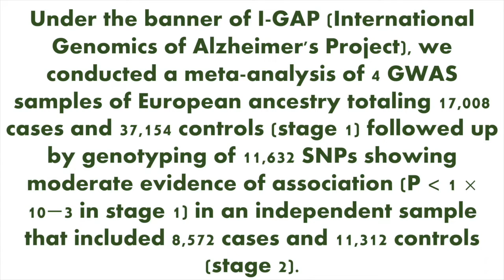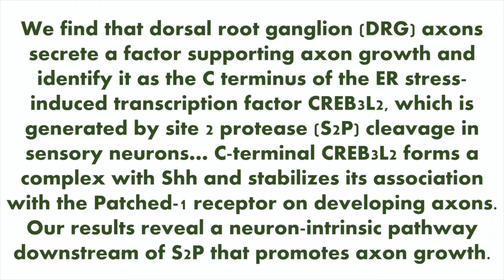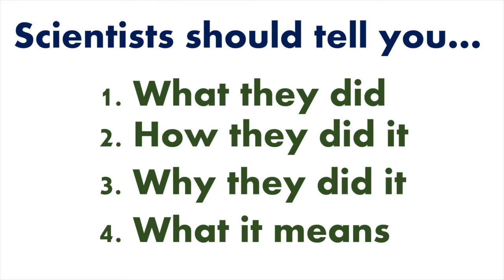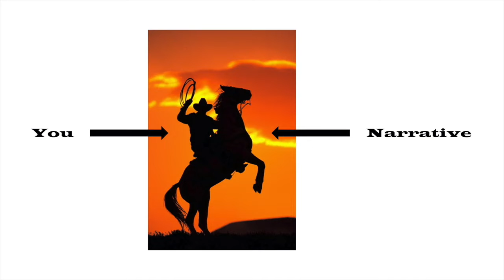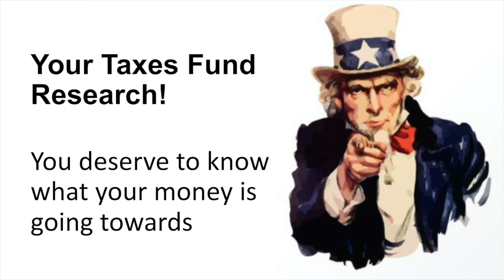Translate Science. Control The Narrative. | Ethan McCurdy | TEDxEdisonHighSchool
Dr. Ethan McCurdy is a program director at the NYU Langone Health Neuroscience Institute. Through an analysis of current problems in scientific communication, he emphasizes the importance of understanding the science that goes on behind closed lab doors.

Curation Team: Sunrit Panda, Anastasia Ibrahim, Mohita Illamurugan, Daniel Guan
Animator: Alyson Zhang Having earned his Ph.D. in Neuroscience from Columbia University, Ethan McCurdy is interested in STEM, biotechnology, and promoting scientific literacy. He works at NYU Langone Health as a Science Communicator to create educational initiatives that bring the exciting principles of neuroscience from the bench to the public. He has partnered with organizations throughout New York City, including BioBus, BraiNY, the Dana Foundation, the Neuroscience Outreach Group at NYU, and the Columbia University Neuroscience Organization, to make science accessible for everyone. This talk was given at a TEDx event using the TED conference format but independently organized by a local community.